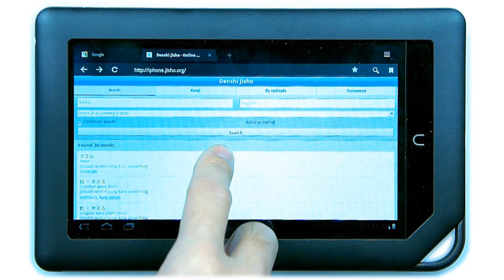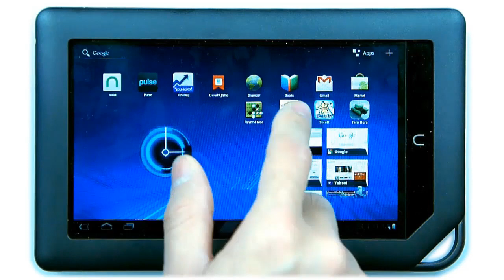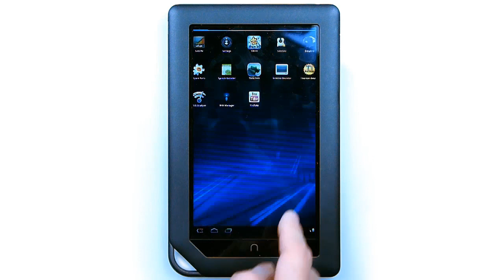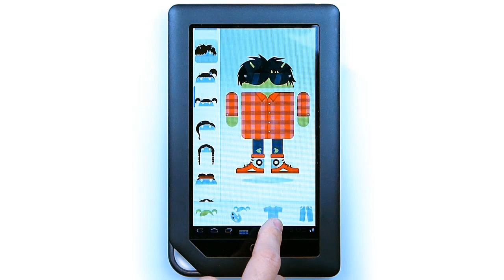Nook Color Android 3.0 Honeycomb for Tablet Preview - Clear HD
"Shanzhai" version of Honeycomb Android 3.0 Tablet OS running on my Nook Color